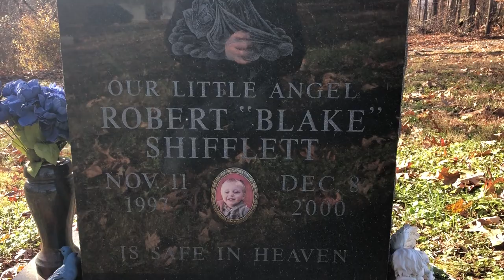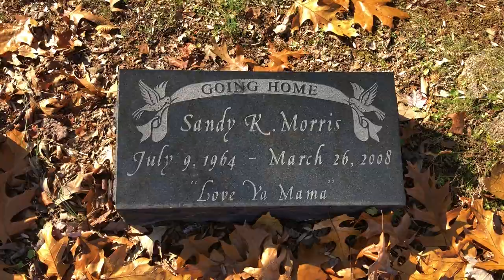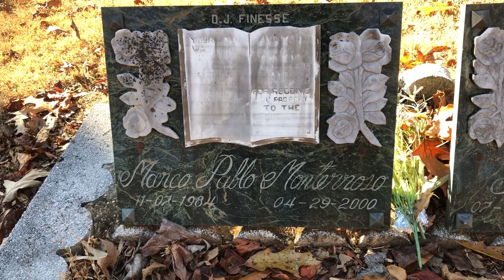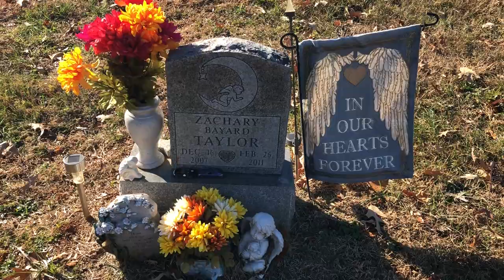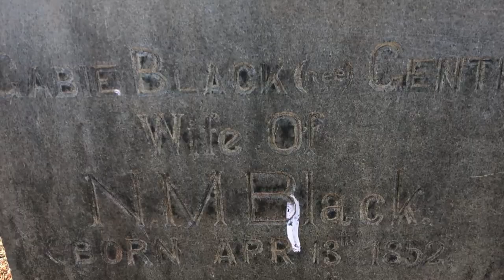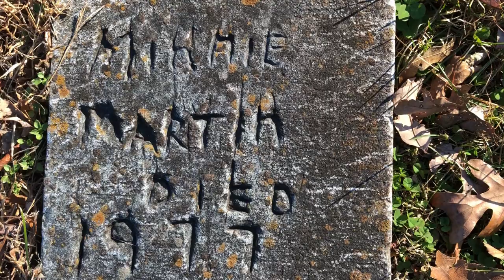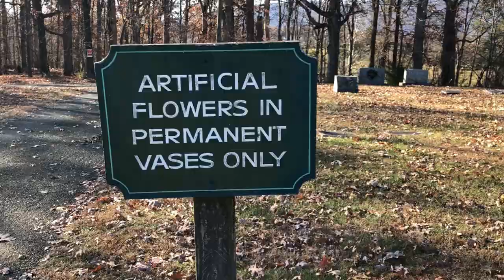Rockgate Cemetery: Crozet, VA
Rockgate Cemetery is a graveyard located in Crozet, Virginia.